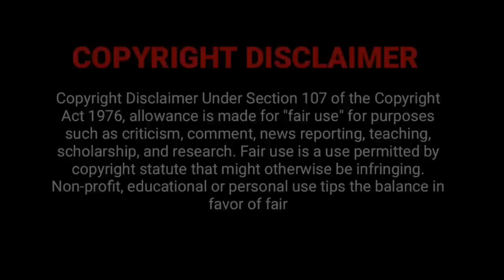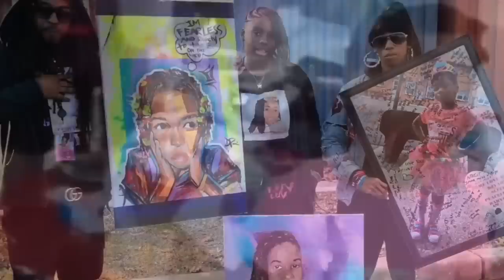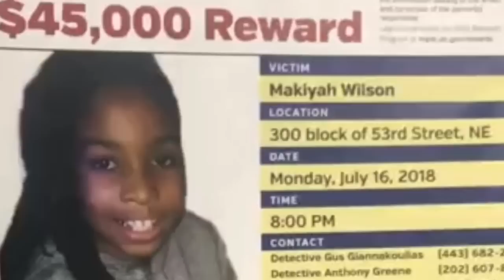The story of Makiyah Wilson